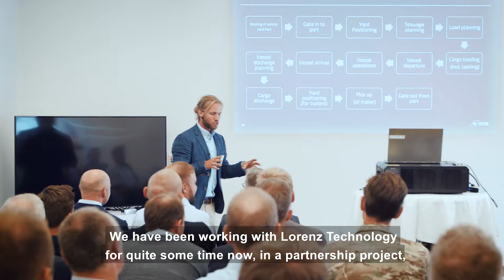Drone Trailer Detection - Interview DFDS | Lorenz Drone Summit 2019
Mads Bentzen-Billesø talking about our partnership project regarding drone solutions for logistics purposes in DFDS terminals.